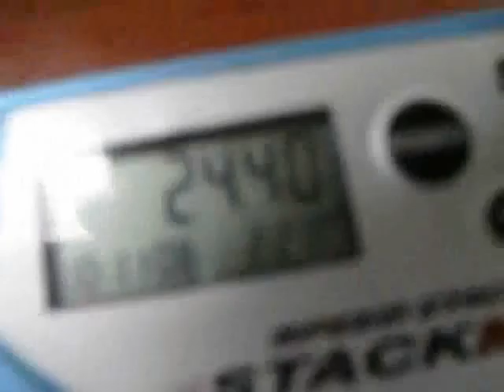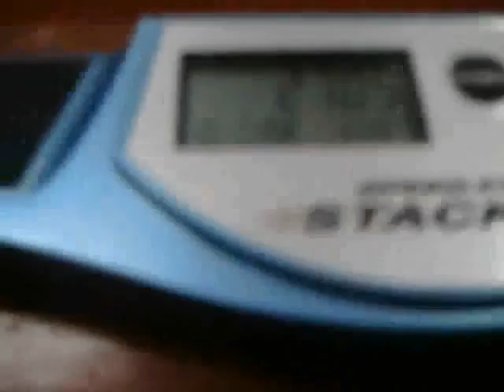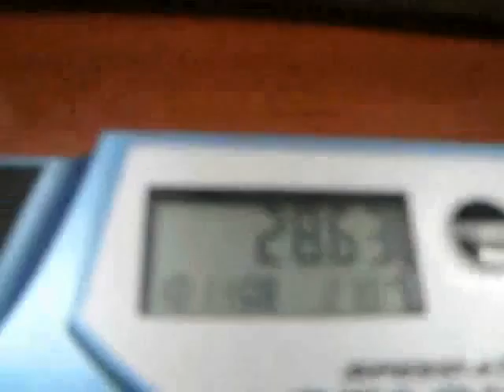emay's rubik's cube average of 5 solves part 2 of 2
emay's rubik's cube average of 5 solves
24.71,24.40,27.05,(23.88),(28.63)= 25.38 secs